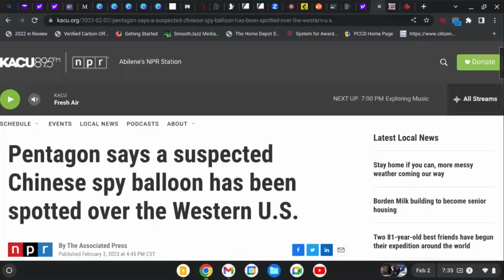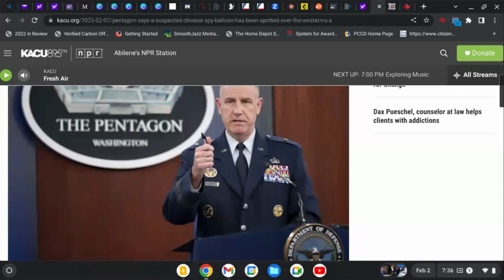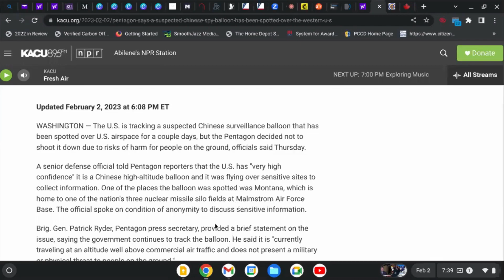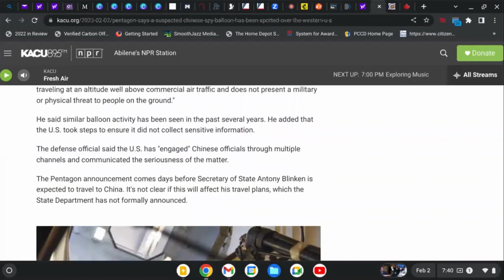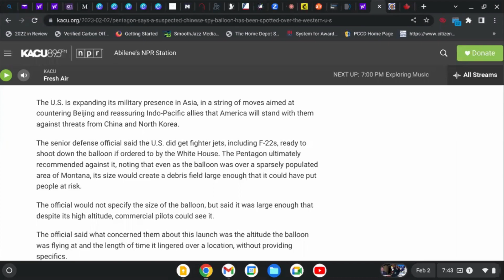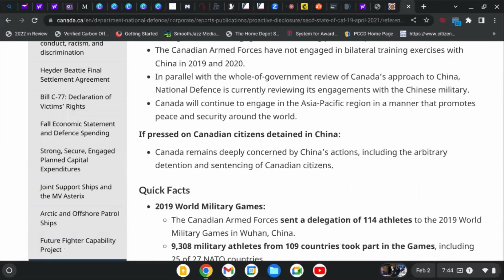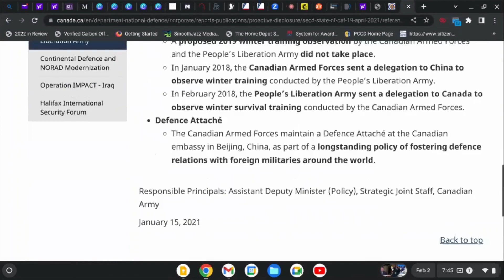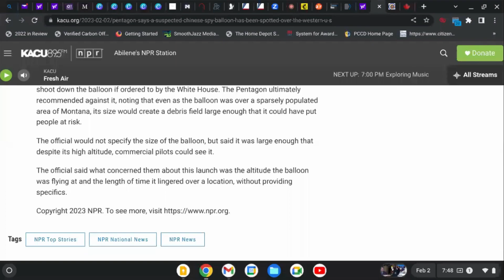Suspected Spy Balloon "Allegedly" BOLDLY Flies Near Sensitive Air Space: Wasn't Shot Down!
How does this even happen with the best military in the world? I have questions.

If you enjoy this type of content and find it helpful:
Become a monthly supporter:

@ MarleyK20